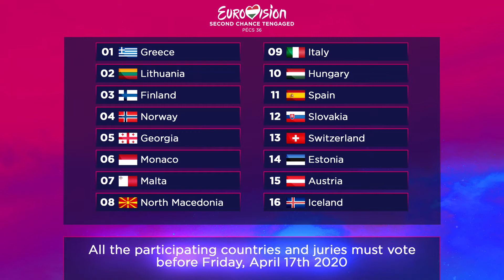ESCT Second Chance Contest 36 - Grand Final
Grand Final of Eurovision Song Contest Tengaged Second Chance 36

01 - Greece - Meíne, Lila Trianti
02 - Lithuania - Ruduo, GJan
03 - Finland - Lights Out, Mendi Moon
04 - Norway - En Livredd Mann, Mørland
05 - Georgia - Rhythm Of My Heartbeat, NINI
06 - Monaco - Are We Too Late, Tom Leeb
07 - Malta - Cure, Davinia
08 - North Macedonia - Batman, Slatkaristika
09 - Italy - Asia, Luna
10 - Hungary - Mostantól, Gergő Rácz & Reni Orsovai
11 - Spain - Preacher,  Leroy Sánchez
12 - Slovakia - Losing My Ground, Erika Rein
13 - Switzerland - Color, Marc Sway
14 - Estonia - Better Days, Stefan
15 - Austria - I'm A Devil, Rebecca_1147
16 - Iceland - Running Back, Doctor Victor ft. SVALA